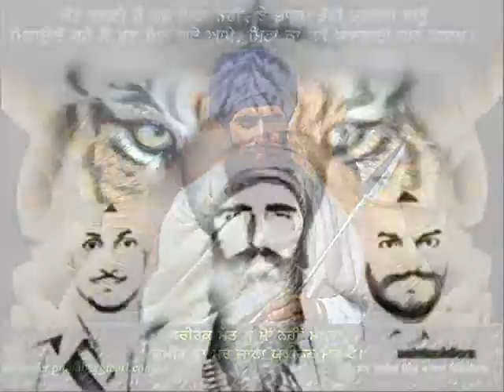Sini Maa De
KHALSA REVOLUTION